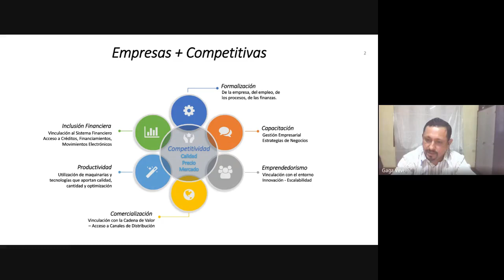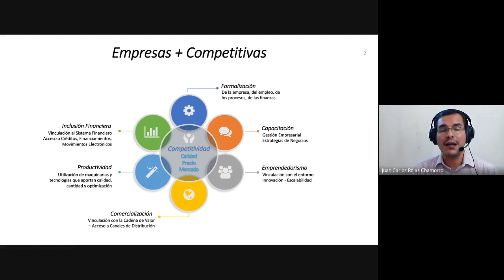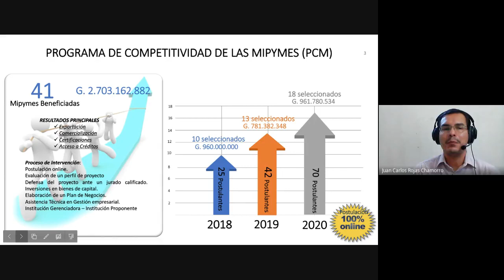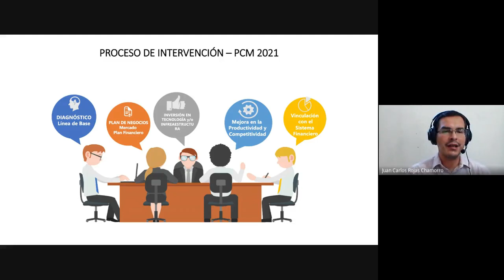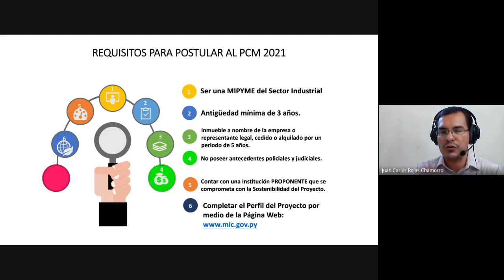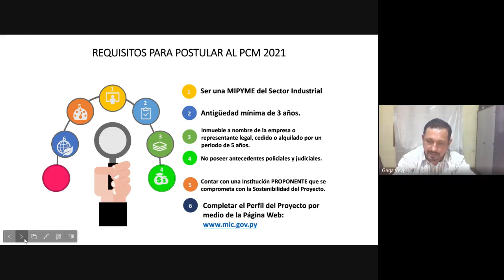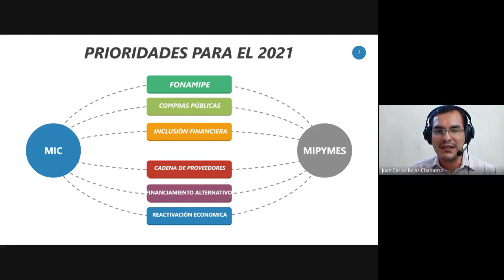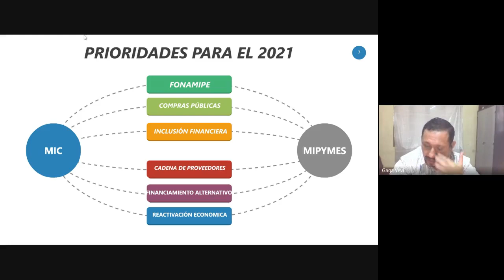Herramientas para Crecer C09 142 MIC Pedro Vera Programa de Competitividad para MiPYMES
Desde el Ministerio de Industria y Comercio MIC, Pedro Daniel Vera Ramos, Director General de Financiamiento e Inversión, nos presenta el Programa de Competitividad de MiPYMES